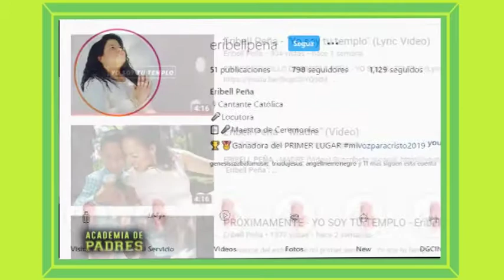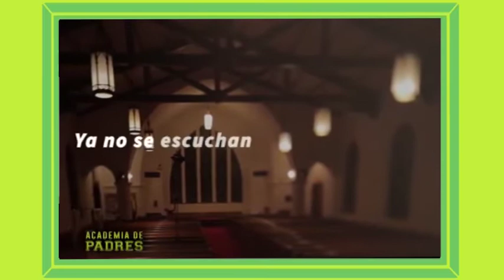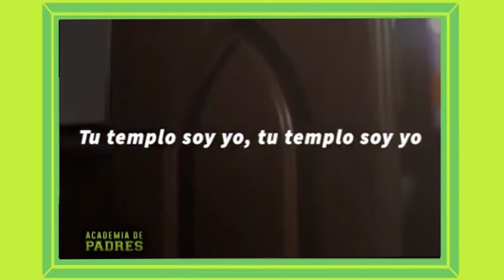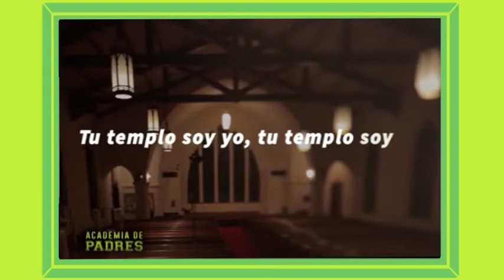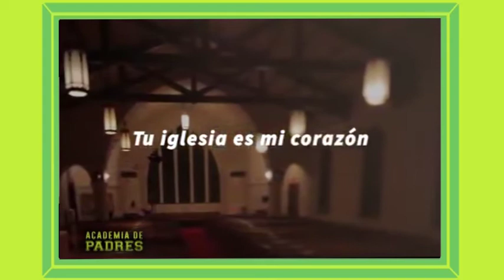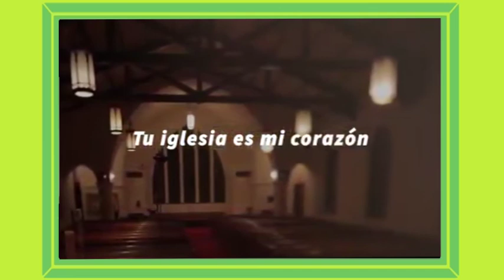Academia de Padres: Eribel Peña Cantautora Católica